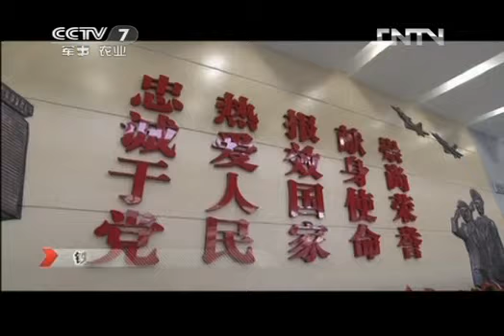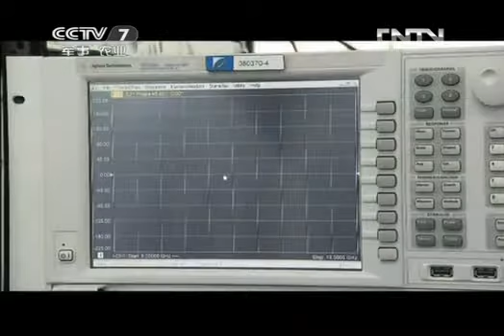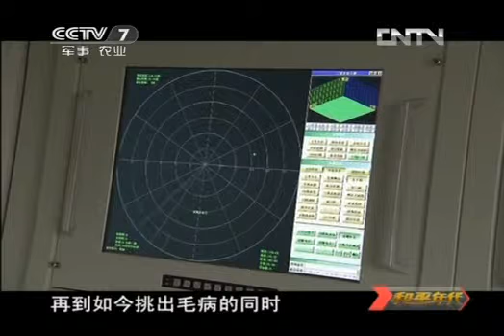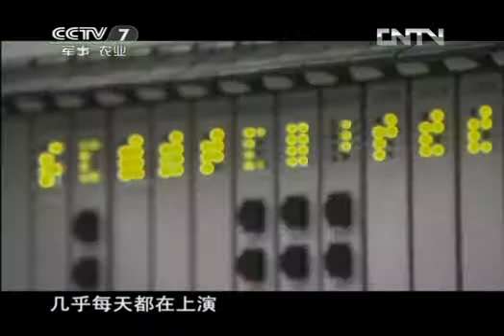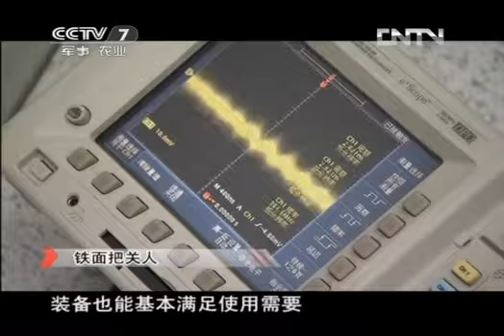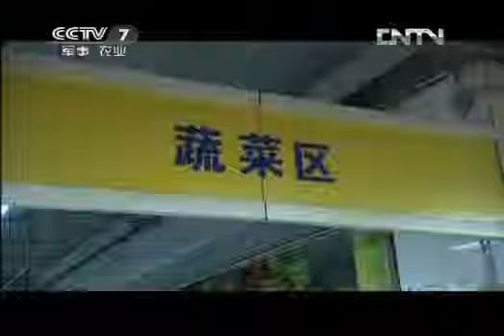和平年代 《和平年代》 20130306 铁面把关人